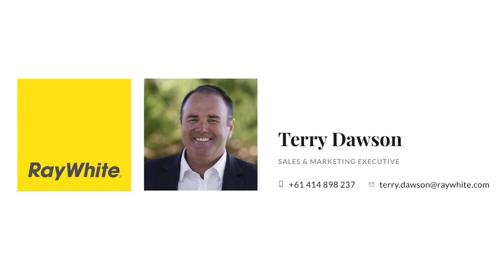11 Chapman Street Kiama